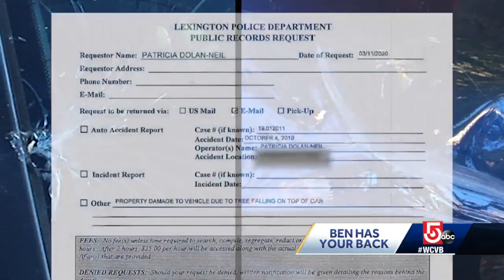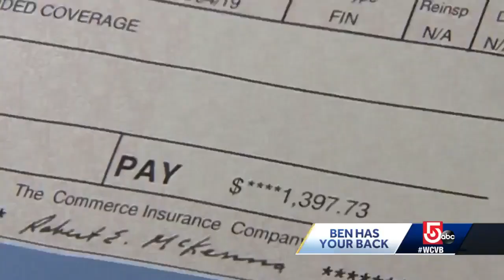Woman wants Massachusetts town to pay up after tree branch does damage to her car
As the saying goes, "You can't fight City Hall," but one Massachusetts woman is not settling for that.